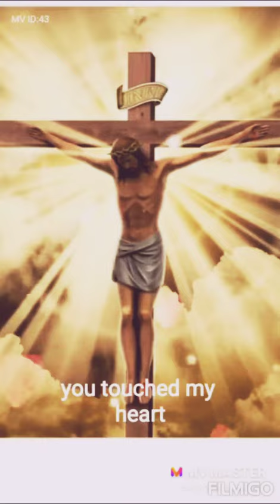Karbi Along Aching chadembe kupantia salgrik m sangma vs Clinton D sangma